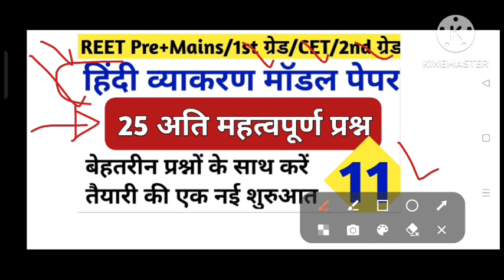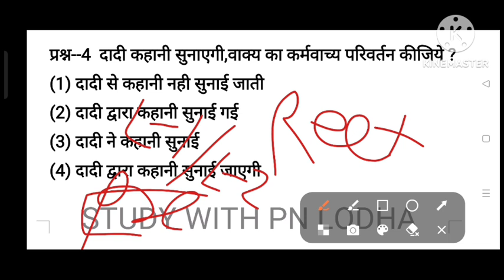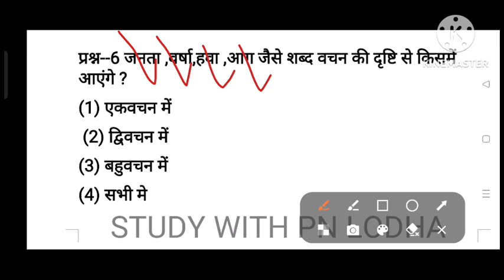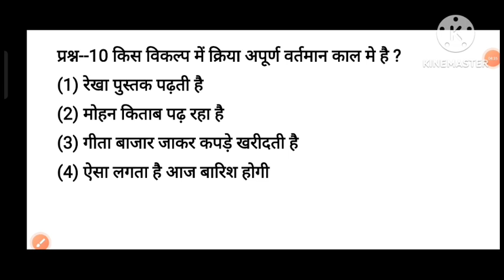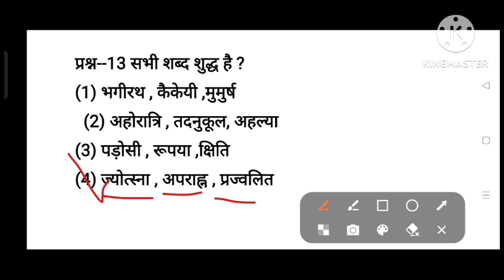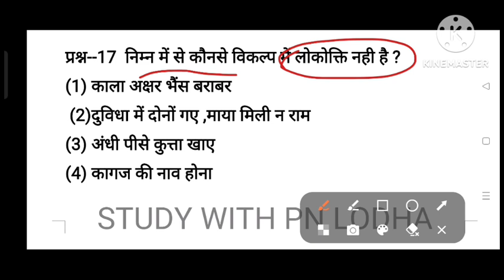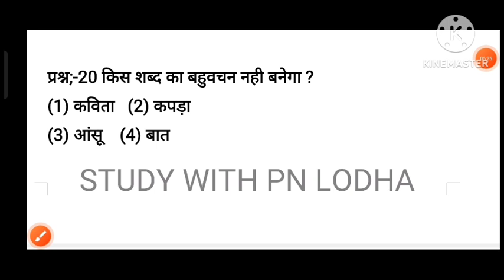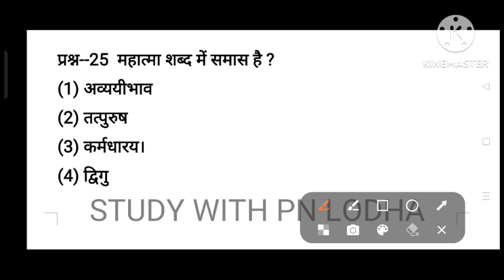हिंदी व्याकरण के महत्वपूर्ण प्रश्न / REET 2024 / हिंदी टेस्ट सीरीज/ REET 2024 TEST SERIES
हिंदी व्याकरण के महत्वपूर्ण प्रश्न ,REET 2024 , हिंदी टेस्ट सीरीज,REET 2024 TEST SERIES,हिंदी व्याकरण टेस्ट सीरीज, हिंदी व्याकरण के प्रश्न,हिंदी व्याकरण के कठिन प्रश्न,हिंदी टेस्ट सीरीज,
हिंदी व्याकरण के कठिन 30 प्रश्न,हिंदी व्याकरण टेस्ट सीरीज, All Competition exam, hindi vyakaran ke kathin prshan, hindi vyakaran test series for reet 2024, hindi test series for reet level 1 , hindi test series for reet 2024 level 2 , संधि के प्रश्न, समास के प्रश्न, उपसर्ग के प्रश्न, प्रत्यय के प्रश्न, विलोम शब्द के प्रश्न, हिंदी व्याकरण के प्रश्न, एकल शब्द के प्रश्न, संधि के महत्वपूर्ण प्रश्न, समास के महत्वपूर्ण प्रश्न, उपसर्ग के महत्वपूर्ण प्रश्न, प्रत्यय के महत्वपूर्ण प्रश्न,